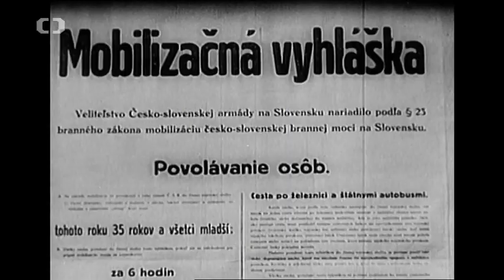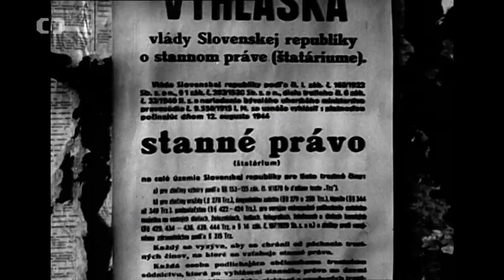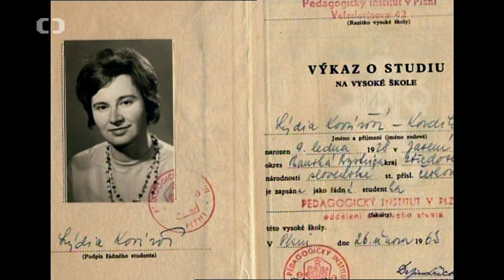Ceny paměti národa 2015: Lýdia Kovářová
Lýdia Kovářová spolu se svými rodiči ukrývala ve stodole ve slovenských horách celou skupinu odbojářů. Jednomu z nich a celé své rodině zachránila duchapřítomně život tím, že ho schovala za skříň, když do jejich statku nečekaně vtrhla německá kontrola.

režie: Radim Špaček